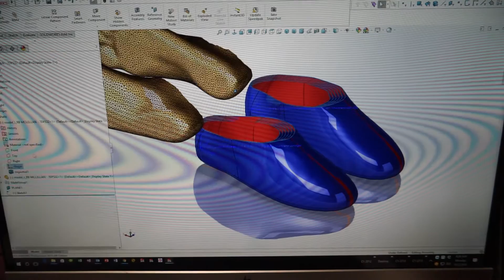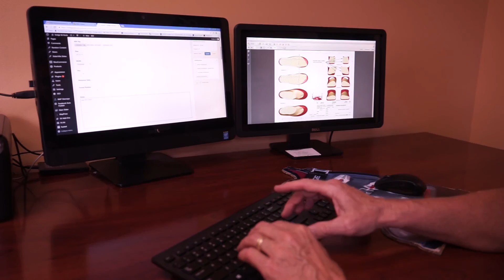What happens after you use the 3D Fitting App?? This.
This is what happens after you get a 3D model made of your feet using the Dodge Ski Boot Remote Fitting App.  It's really amazing how well we can fit your boot with our industry exclusive 3D fitting app.   Truly Amazing.  We will walk you thru exactly what we do with your 3D model of your feet with the Dave Dodge and Bill Doble.